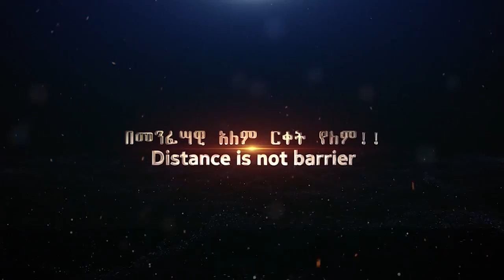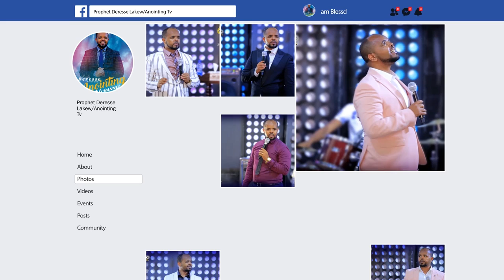ድንቅ ነፃ መውጣት በዙም አገልግሎት...|ZOOM||MAN OF GOD PROPHET DERESSE LAKEW